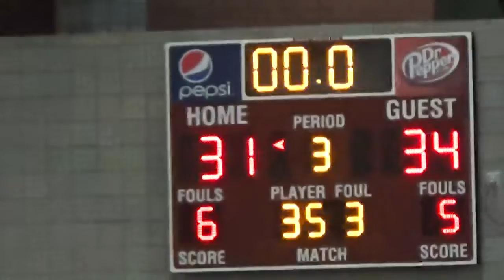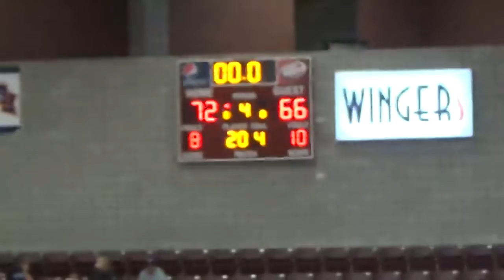Monticello High School vs Wendover (2017-2018 / State Tournament)